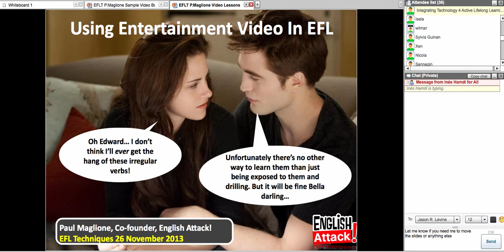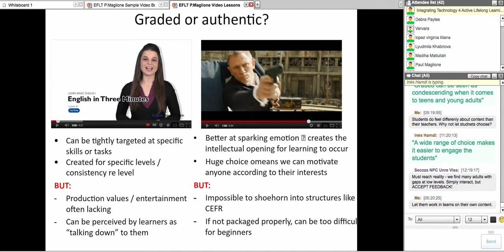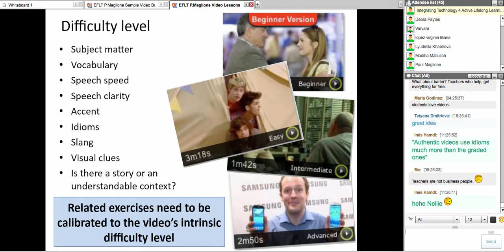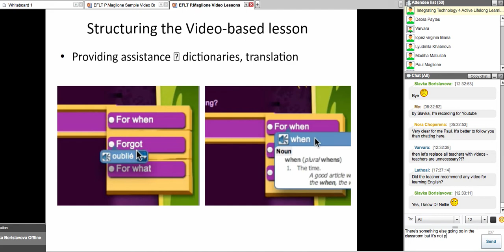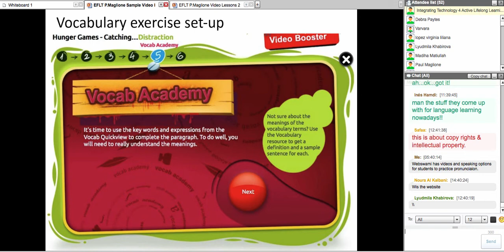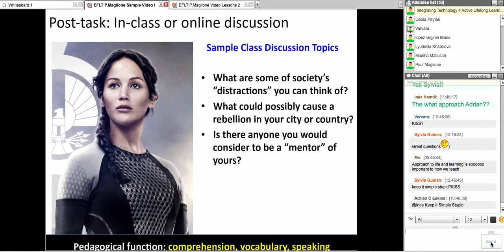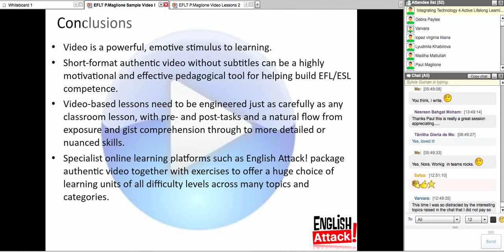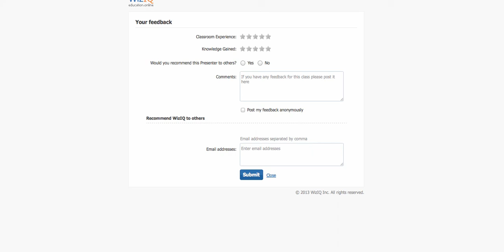English Attack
Using Entertainment Video in EFL with English Attack Paul Maglione who Paul illustrates how entertainment video, such as clips from current movies or music videos, can be used as the basis of a complete lesson plan for all levels of learners of English, both within and outside of the classroom. This was one of the 24 webinars for ELT Pronunciation and Listening MOOC on WizIQ